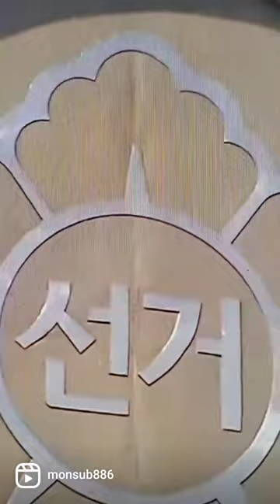shorts 조수진 싫어요👎